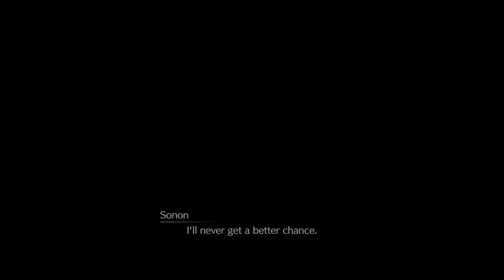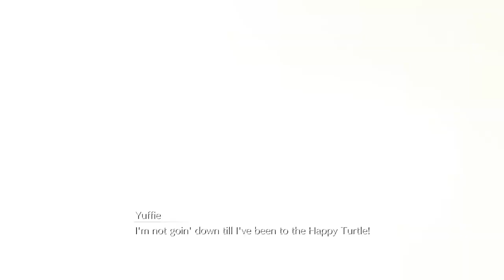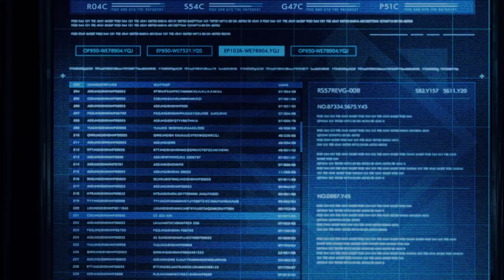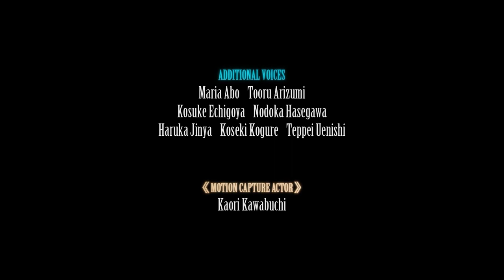FinalFantasyVIIRemake Intergrade FullGameplayWalkthrough[1080pHD PC]Part4(FullVietsub)(Endding)